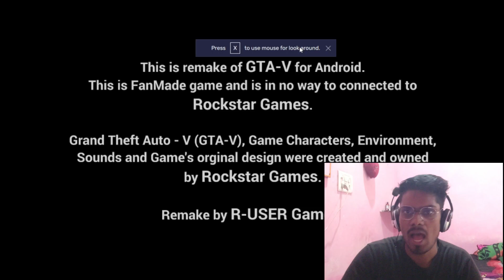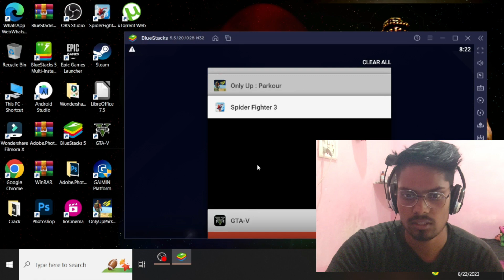144p gtav || mobile gta v || sasta gta v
GTA 5 game play mobile
GTA download mobile
144p gtav || mobile gta v || sasta gta v
how to play gta
how to download gta with mobile